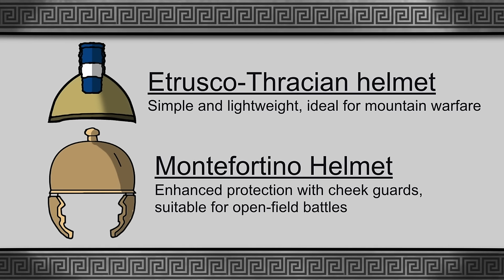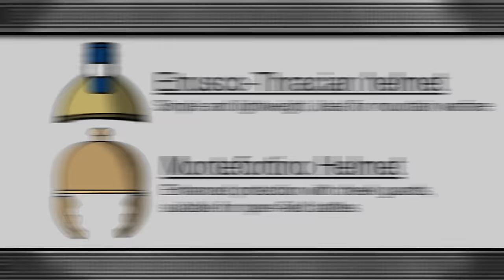Ancient Etruscan Warfare | Warriors of History Documentary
The Etruscans, a dominant force in northern Italy, left an indelible mark on history through their unique blend of economic strength and military prowess, shaping centuries of influence. Their economic power, anchored in rich mines, fueled an expansive trade network that not only enriched them but also enabled them to wield considerable influence over smaller cities through strategic wealth and diplomacy.

Central to Etruscan dominance was a military tradition echoing ancient Greece's grandeur. Early Etruscan warfare revolved around an elite aristocratic class adorned in finely crafted, distinctively Etruscan equipment influenced by neighboring Italian peoples' raiding tactics. This adaptability in warfare, especially against Greeks, became a hallmark of Etruscan strategy.

Swift raids, backed by substantial wealth from mining, defined Etruscan hegemony, allowing them to expand southward unchecked. Their arsenal, during the Iron Age, primarily consisted of bronze weaponry like the iconic crested helmet, showcasing their artistic and martial craftsmanship.

Etruscan armor, adorned with intricate designs, balanced protection and mobility, while shields doubled as defensive tools and symbolic expressions of strength. Spears and swords, featuring elaborate hilts, represented social distinctions, with iron swords reserved for the elite.

In battle, Etruscans favored duels over organized systems, relying on individual skill and bravery, though this made them susceptible to disciplined adversaries. Despite this, they conquered substantial parts of Italy, leaving a legacy in their remarkable artifacts and strategic conquests.

Facing challenges from emerging powers, notably Greek colonies like Massila and Syracuse, the Etruscans encountered fierce competition in trade and warfare. Greek dominance, particularly in military technology, posed a significant threat, compelling the Etruscans to adopt Greek tactics and armor while maintaining their cultural identity.

This integration led to the emergence of the Etruscan Hoplite, combining Greek combat techniques with local skirmishing strategies. Their armor, lighter and more mobile than Greek counterparts, allowed them to respond effectively to diverse combat scenarios.

Strategic adjustments continued as the Etruscans faced Italian tribes and Greek adversaries, leading to the evolution of their military tactics and equipment. Transitioning from heavy armor to lighter attire, they incorporated more cavalry and adapted defensive strategies, including fortified cities.

Helmet designs evolved to enhance visibility and hearing, crucial in mountainous terrain, while the hoplon shield remained integral to their formation tactics. The adoption of javelins and shorter swords reflected the need for versatility in mountain warfare.

Etruscan hoplites, trained in phalanx formations, demonstrated adaptability through skirmish warfare, effectively countering evolving threats. Their resilience and strategic adaptations solidified their dominance in ancient Italy, leaving a lasting imprint on Mediterranean history.